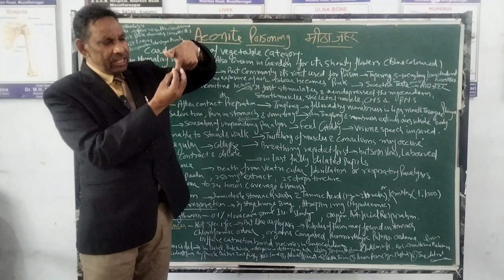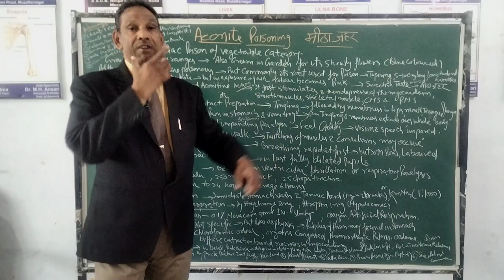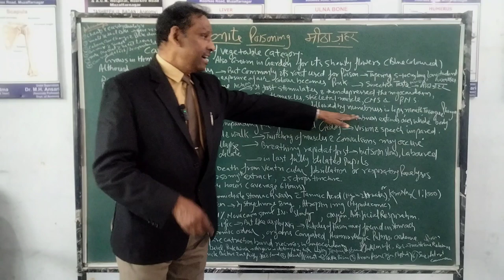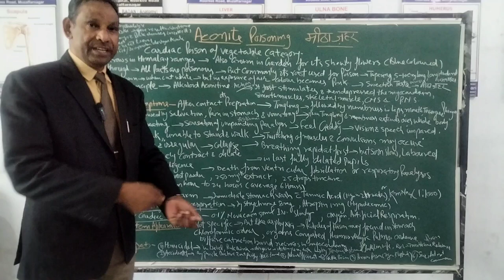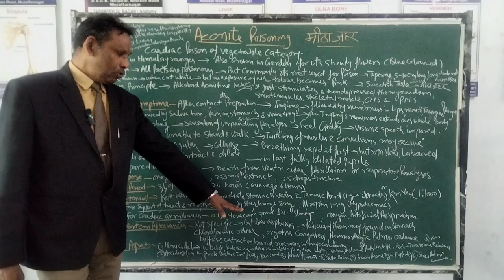Aconite poisoning | Meetha zeher | Toxicology | By Prof.Dr.Ansari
Aconitine is an alkaloid toxin produced by various plant species belonging to the genus Aconitum, known also commonly by the names wolfsbane and monkshood. Monkshood is notorious for its toxic properties.

Content we covered in this video are given below.
- Aconite poisoning / Meetha zeher
- Cardiac poison
- Tingling
- Numbness
- Stomach pain
- Salivation
- Vomiting
- Profuse sweating
Toxicology,
By Prof.Dr.Ansari,